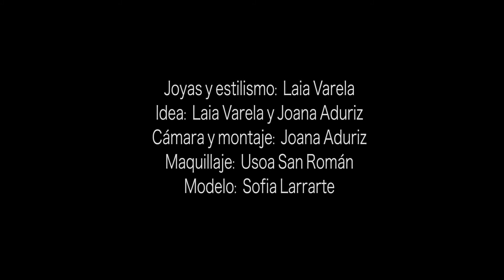HESTEAK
Primera colección cápsula compuesta por seis collares creados con red y cobre.